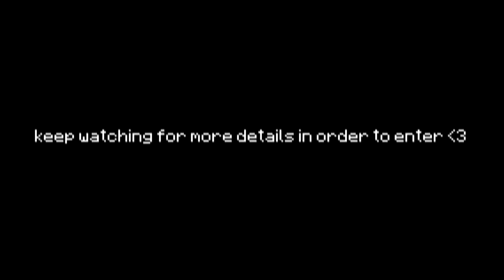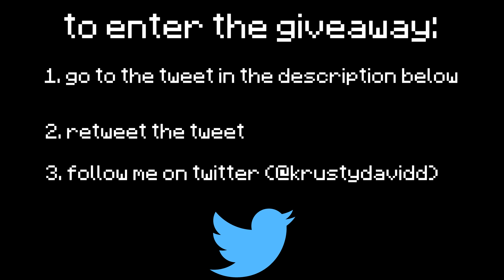Randomizer UHC but it's INSANELY OP...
today we played ANOTHER randomizer uhc but this one ended up being INSANELY OP from... well, you'll see...

► IGN
- krustydavid

► Pack
- Default 1.14